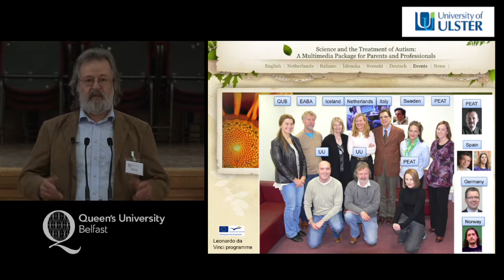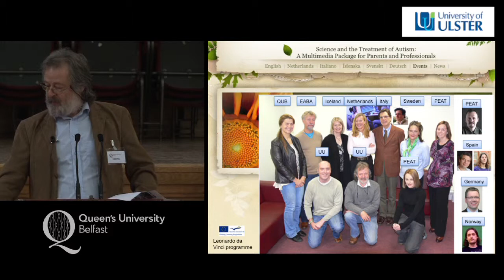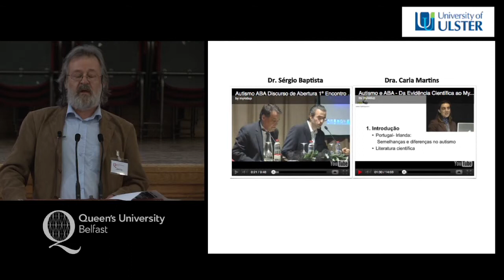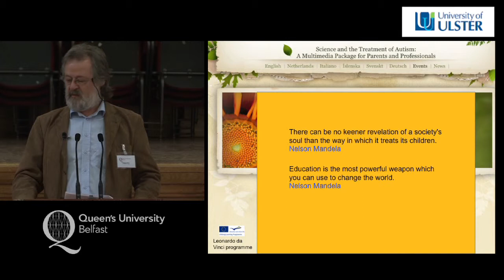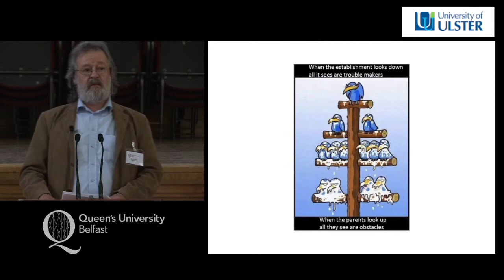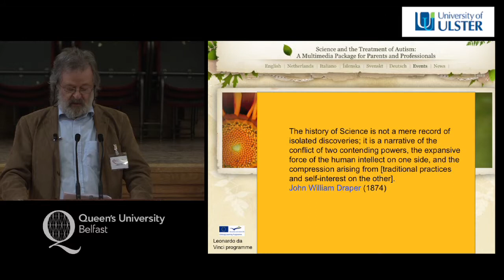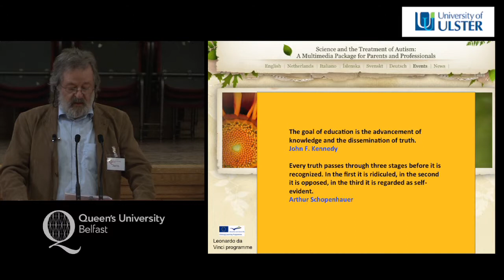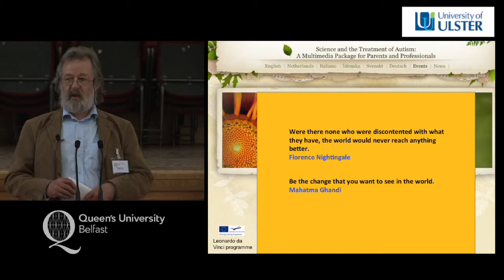Prof Mickey Keenan (University of Ulster; PI of STAMPPP) introduces the rationale and background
STAMPPP 11 Partners: Science and the Treatment of Autism: Launch and Presentation
Speakers: Keenan, M., Byrne, T., Martin., N., Jonsdottir, S.L., Schenk, J., Roll-Pettersson, L., Presti, N. & Gallagher, S.,

The project funded by Leonardo from 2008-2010 is called STAMPPP and the goal of the original funding was to update the original Simple Steps and provide translations in German, Norwegian, and Spanish; 1000 free copies were distributed in each partner country.

The original project was recognised as an example of excellence by the European Commission and was included as a case study highlighting best practice in Inclusion.

In 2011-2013, Leonardo funded a new round of updates and translations to Simple Steps. As well as updating some sections with new animations, we will be making this resource available online to partner countries. Our partners for this round of funding include Italy, Iceland, Sweden and Netherlands.